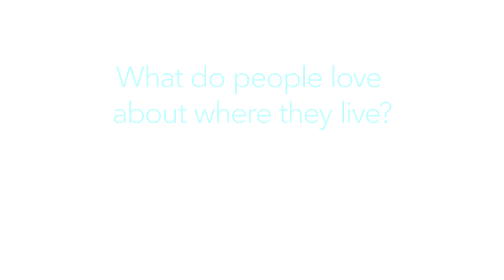Co-operative Insurance - LoveThisPlace - Scotland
The LoveThisPlace campaign for Co-operative Insurance took us around the UK - including Scotland, where were spoke to residents about what they think of their hometown.